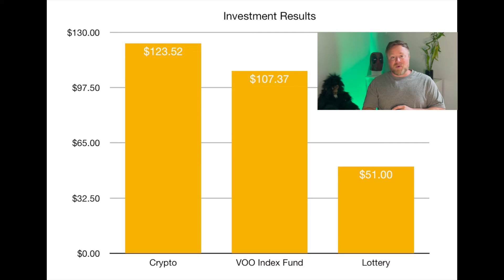2022 Money Investment Challenge - 1 Month Update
My first month results from my 2022 Money Challenge is here. Did I win more money with the lottery than I made investing?

Do not take anything in this video as financial advice. Do your own research. My results will not guarantee you similar results.